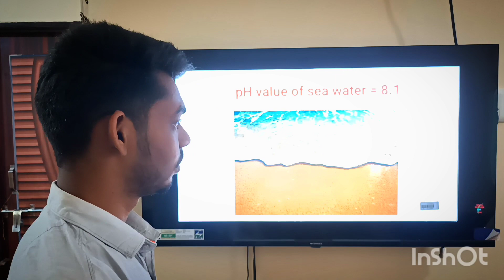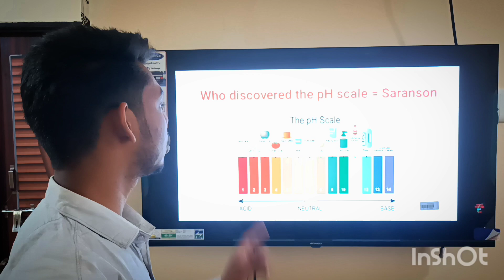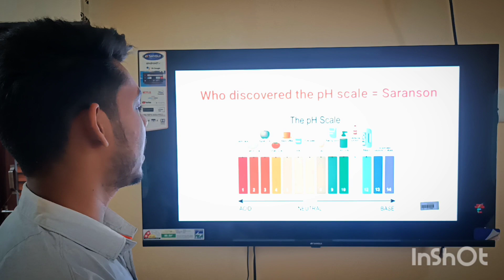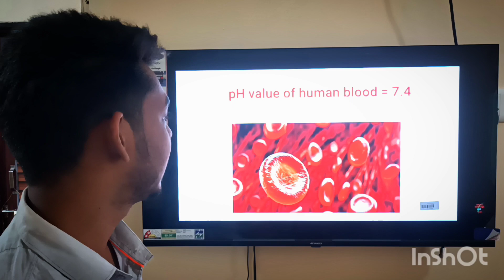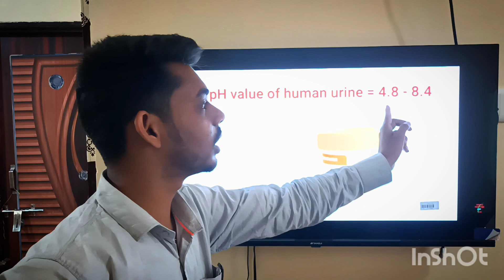👉!!! P.H क्या होता हैं ? “““ All Elements PH Value"" P.H के खोजकर्ता कौन है? 💯Potential Of Hydrogen